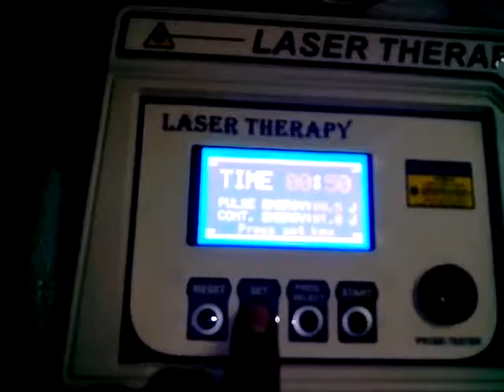Indian Laser Therapy Machine Video Used In Physiotherapy By Biotronix India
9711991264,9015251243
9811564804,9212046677